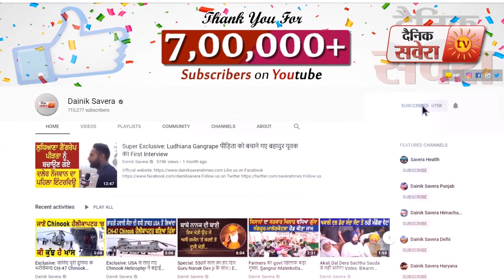CM Captain ने Dosti का वास्ता देकर मना लिए Mohinder Singh Kaypee